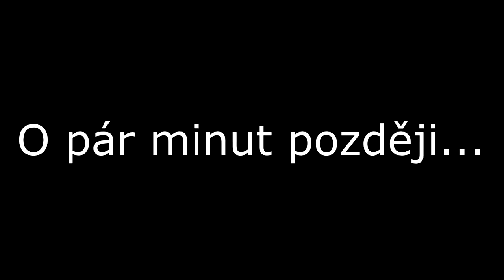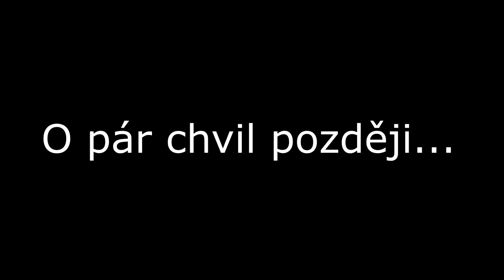VYKOLEJILI JSME?! | Rails of Ostrava [ROBLOX] | Ondra & Nelly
Vyslyšeli jsme vašich přání a natočili další díl ze hry RAILS OF OSTRAVA! Kde jsme to trošku přehnali s rychlostí a dopadlo to. (dozvíte se ve videu :D)